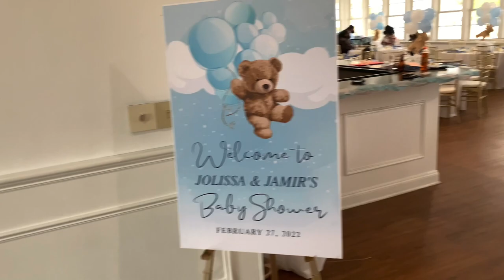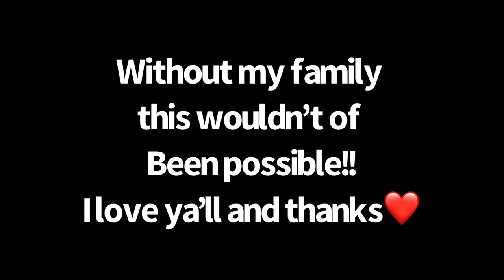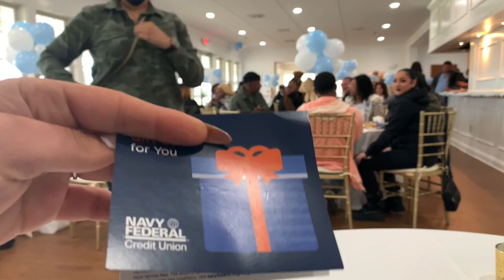OUR BABY SHOWER VLOG (TEDDY BEAR THEME)